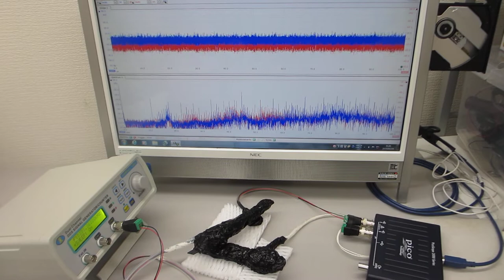超音波テスター：オシロスコープ100MHzタイプを利用した実験（超音波システム研究所）